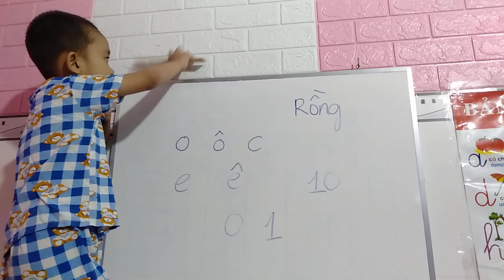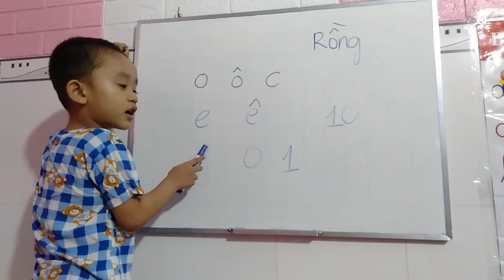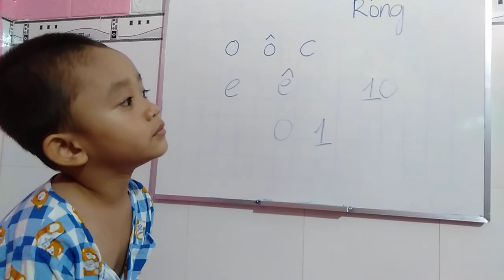Em tập làm thầy giáo (Thiên Phúc)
Em được cô giáo dạy đọc chữ cái
Mỗi ngày mẹ ôn lại cho em ở nhà
Chữ 0 (con gà gáy sau Ò ó o)
Chữ C (Lá cờ Việt Nam)
Chữ Ô ( xe ô tô)
Chữ E (con dê kêu sao e e e e)
Chữ Ê (ê bạn lại đây chơi với mình nè)
Chữ U (u đầu)
Chữ K (cái ca)